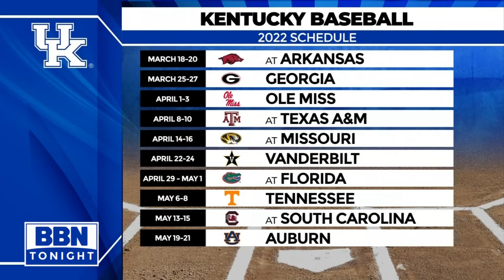UK Baseball Laugh Man Out! 10-22-21